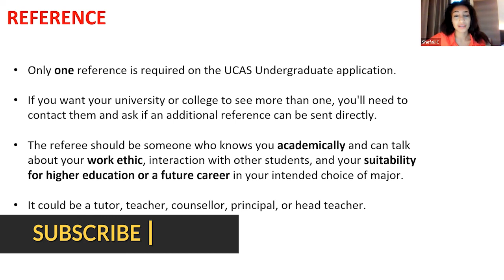The UCAS Letter of Recommendation | CollegePass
Are you planning to apply to the UK for your UG studies?

Here's all you need to know about the UCAS LOR!
 - Only one reference is required for the UCAS undergraduate application and it can make quite the difference in your application!
CollegePass Advisor Shefali Chander, is here to brief you on who should be your recommender and which of your attributes should they be able to account for.

Be sure to check out the 'Applying to College in UK' playlist for more information on colleges and the application process for colleges in the  UK.

Applying to the Ivy League/Top US universities is a challenging task, but with our guidance, you can maximize your chances for success!

CollegePass provides high schoolers personalized support in every aspect of the journey to their dream college — from university selection strategy, test prep, and personal statement/essay support to extracurricular strategy and interview practice.

Our students have received an average of 3 offers from top US universities, and the highest Scholarship received by CollegePass students in 2020 was $70000 per annum!

Relavant Keywords :

Study in UK, Study UG in UK, Study in London, how to apply to colleges in the uk, best colleges in the uk, top universities in the uk, uk colleges application process, apply for ug in the UK, educational consultants, collegepass, college admissions, uk or us, study abroad, higher education, youtube videos, ucas,  ucas apllication, LOR, LOR for UK, Letter of Recommendation for UK, UCAS letter of recommendation, how to fill the UCAS application, uk universities, uk colleges